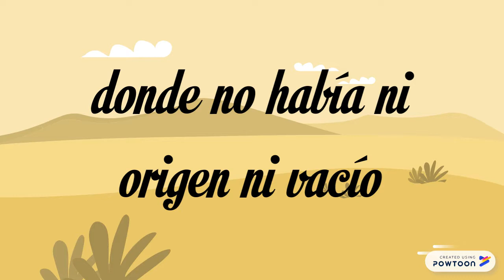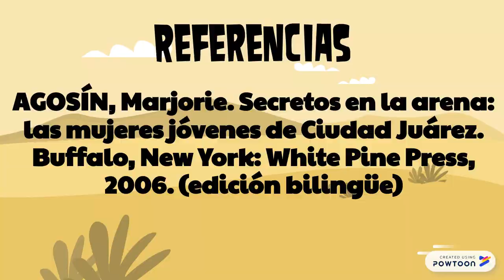Silencio, poema de Marjorie Agosín